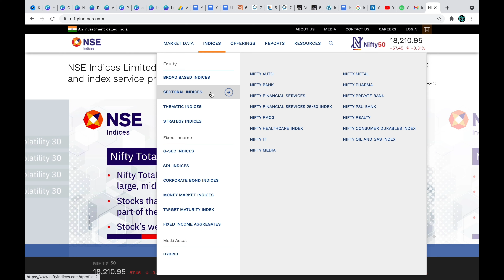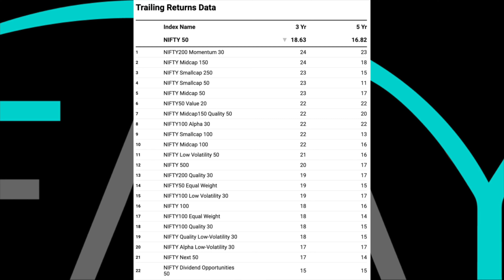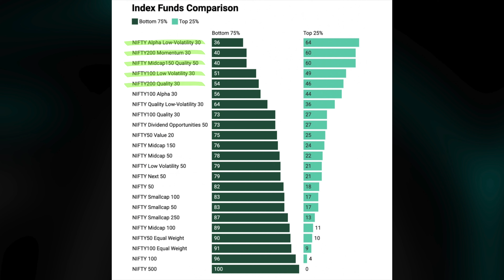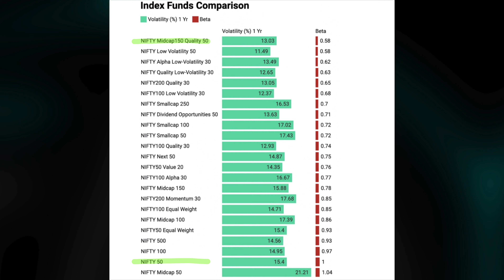Best Index Funds & ETFs for 2021-22 | Index Fund For Beginners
Best Index Funds for 2021-22 | Index Fund For Beginners

Whenever someone hears about Index Funds -their first thought is NIFTY 50 INDEX. But did you know that, there are more than 60 Indices and Nifty 50 is just one of them.

In this video we'll be comparing 30 such Indices and find out TOP 3 Index Funds & ETFs for 2021-22 (Spoiler Alert - NIFTY 50 is not one of them).

We have made videos for Best Mutual Funds in almost all the categories. You can watch these right here